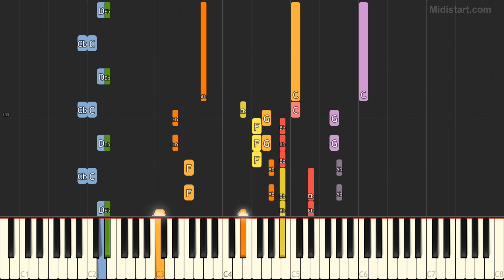Kesha - We R Who We R (Piano Tutorial) [Synthesia Cover]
Statistics:
Total Notes - 2881
Tempo - 120
Lowest Note - B1
Highest Note - D#6

Instruments Groups Used:
Synth Lead - 36.69%, Ensemble - 23.88%, Percussion - 21.45%, Reed - 17.84%, Sound Effects - 0.14%